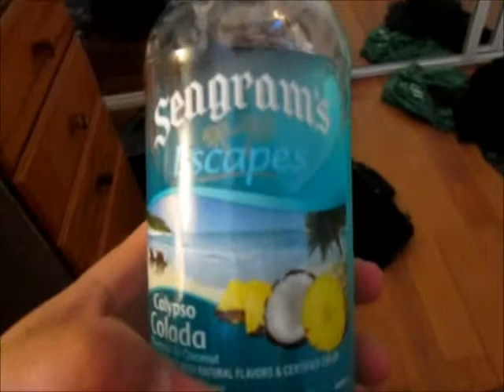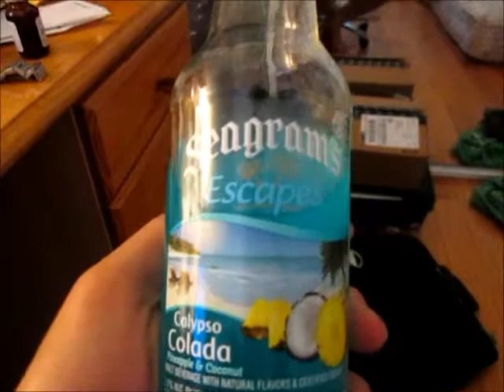Seagram's Escapes review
Basically, no bubble, and not carbonated!!! Alcohol % is about average beer..
If you are looking for juice like alcohol, then this might be good for you !!
Flavor: coconut pineapple